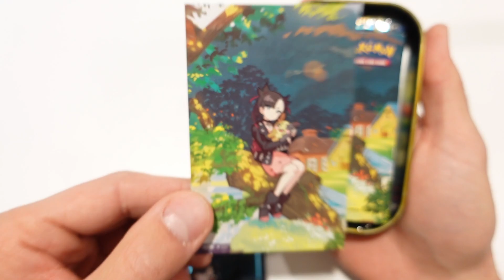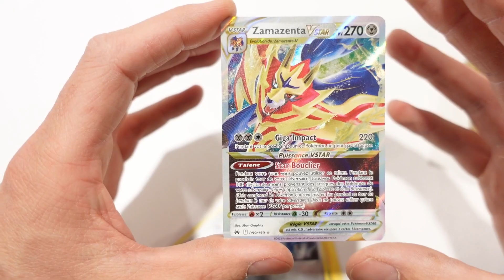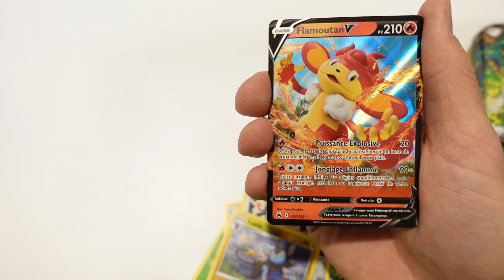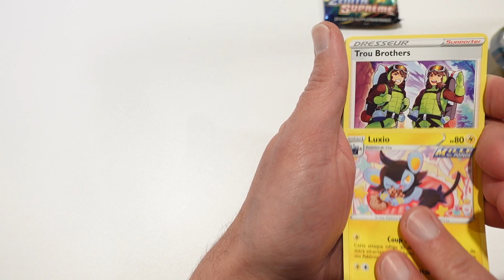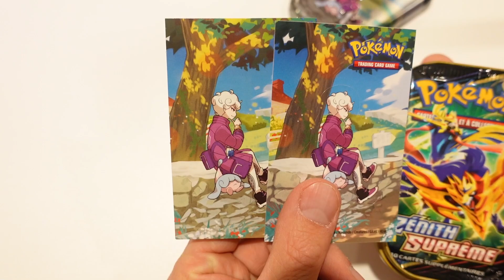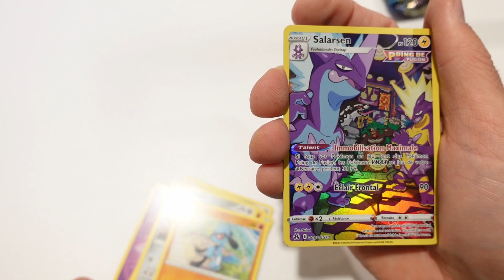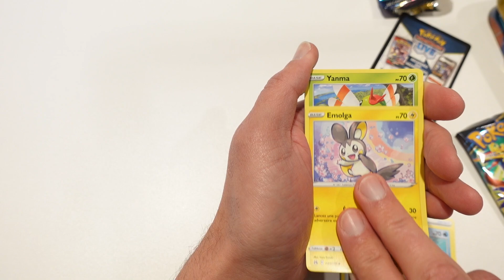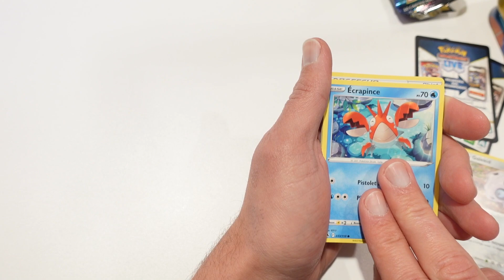08 Hits Pokemon Zenith Supreme en 08 boosters!!!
Ouverture de Mini Tin Pokémon Zenith Supreme avec un max de HITS !!!